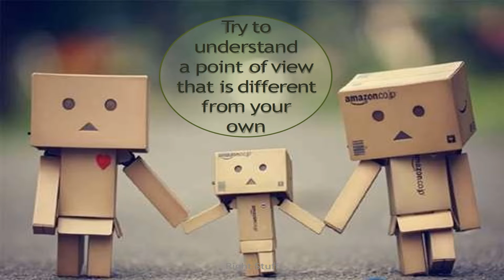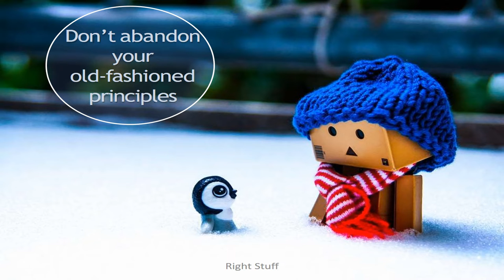Inspiring Tips to Create the life you want to live I Motivational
Valuable Inspiring tips that these will guide you to maintain your life balance-sheet.
Internal (Mind, Heart, Health)
Mind: Challenging yourself intellectually vs. creating opportunities for your mind to rest
Heart: Giving love vs. receiving love
Health: Eating, drinking, exercising properly vs. resting and treating yourself to some extra yummies
External (Work, Social, Family, Fun)
Work: Pushing yourself to achieve goals vs. seeing the bigger picture and enjoying the ride
Social: Satisfying your social desires vs. taking time for yourself
Family: Fulfilling your familial responsibilities vs. creating healthy boundaries
Fun: Allocating time for things you enjoy doing vs. making sure you don't overdo it
As you can see, both ends of each spectrum are actually positive; but if either side is taken to an extreme, something that is intended to be positive can end up being detrimental.

It's helpful to check in with yourself to see if you feel balanced.

If you feel pulled in any one direction and uneasy about it, these steps may help you get your life aligned:

1. Acknowledge.
Take some time to really look at your life, your state of mind, and how you're feeling. Be honest with yourself and notice the areas of your life that you're neglecting.

2. Examine.
Notice if you're leaning more toward an internal or external focus, or if there are areas within each category that you would like to be more balanced.

3. Set Goals.
Look at the outline to help you decide which ways you want to balance your life. Make a list.

4. Plan Tasks.
Make a list of daily, weekly, and monthly tasks that you will need to do to achieve each of these goals. What have you tried in the past? Did it work? If not, what can you do differently?

5. Reflect.
What is the most important thing you've accomplished in the past? How did you stay focused toward this goal? How did you handle your fears, doubts, anxieties, worries, and negative self-talk? How does it feel to know that you accomplished the goal in spite of these parts of yourself?

6. Prepare.
What is your inner “stuff” that will try to keep you from sticking to your plan (fears, worries, doubts, negative self talk)? Can you specify the things you will say to yourself to push you off track? (For example: “Just one more bite, I’ll start eating better tomorrow”) Make a list.

7. Empower.
What do you need to remember in those times? What are things you can say to that self-sabotaging part of yourself? Be kind to yourself. Balance won't feel good if you're cruel to yourself in creating it!

8. Connect.
Is there a person or a tactic you can use to keep yourself supported, motivated, and focused in those hard times? I highly recommend connecting and sharing your inner process with someone. Find someone who can help you challenge your inner demons, and celebrate your little accomplishments.

9. Plan.
Just like accomplishing any goal in life, it takes time and effort to overcome your habitual patterns and create new ones. If you stay on track with this detailed and intentional process for three whole months, then there is a good chance you will create new habits to enjoy a more balanced life going forward!

Right-Stuff